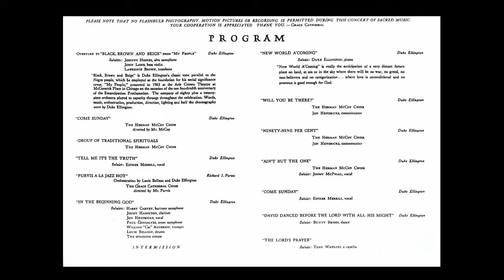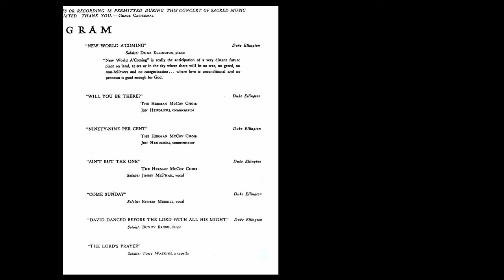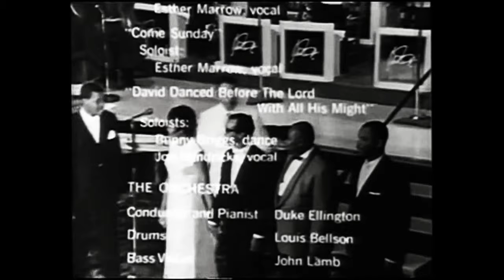Duke Ellington: A Concert Of Sacred Music - Premier Performance -1965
A Concert Of Sacred Music - Grace Cathedral (San Francisco), September, 1965
Premier Performance

1  "Overture to Black, Brown and Beige": Come Sunday/Montage
      Johnny Hodges altsax, John Lamb b, Lawrence Brown trombon
2  Tell Me It's The Truth – voc. Esther Marrow
3   In The Beginning God – Harry Carney baritonsax, Jimmy Hamilton cl, Jon Hendricks
       voc, Paul Gonsalves tenorsax, William „cat“ Anderson tp, Loui Bellson drums,
4   Ain't But The One – The Herman McCoy Choir, voc. Jimmy McPhail
5   New World A-Comin' – Duke ELLINGTON pn sólo
6   The Lord's Prayer –  voc. Esther Marrow
7   Come Sunday – voc. Esther Marrow
8   David Danced Before The Lord With All His Might (Come Sunday) –
                                 Bunny Briggs dance, Jon Hendricks voc.

Cootie Williams, Cat Anderson, Herbie Jones, Mercer Ellington(t);
Lawrence Brown, Buster Cooper(tb); Chuck Connors(btb);
Jimmy Hamilton(cl,ts); Russell Procope (cl,as); Johnny Hodges(as); Paul Gonsalves(ts); Harry Carney(cl,bcl,as,bar);
Duke Ellington(p); John Lamb(sb); Louie Bellson(d);
Esther Marrow, Jimmy McPhail, Jon Hendricks, Herman McCoy Choir,
Grace Cathedral Choir